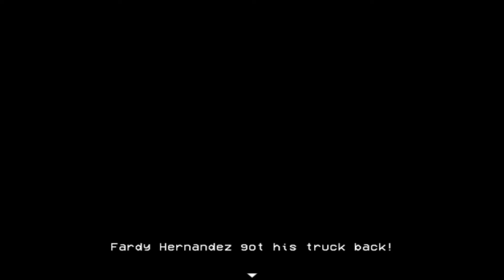An Old Friends! Lisa The Painful Part 6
Hello guys and welcome to another video of my channel.

Today iam going to continue playing Lisa The Painful made by *Dingaling AKA Widdly 2 Diddly AKA Austin Jorgensen* and in this part Brad is going to where his daughter was last seen but it appeared that she wasn't there and that she has escaped and he found there a new party member who is gonna help him repair the bridge!

After that he continued forward until he met an old friend Rick was his name and he told him that she already up ahead with Sticky so Brad left him there presumably dead until he met another one who gave him a choice of cutting his Arm or sacrificing one of his party member what would Brad choose?